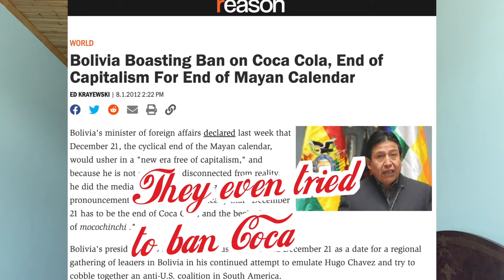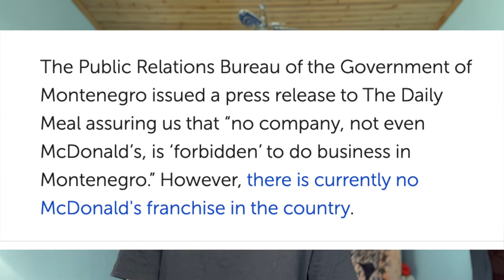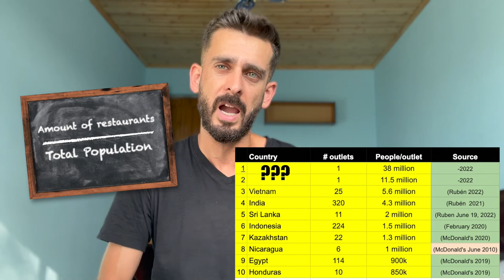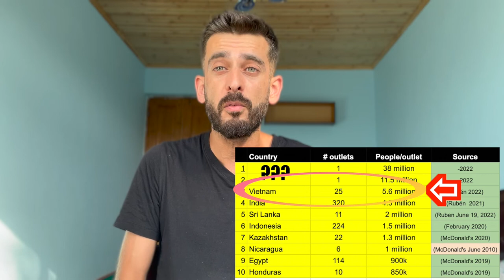🍔 Which country 😃 has the least McDonald’s 🍟 in the world?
*Which countries banned McDonald’s after it opened?
*Which countries did McDonald's leave and abandon their operations.
*Which countries don’t have McDonald’s?
*which country is the one with the least McDonald’s in the world.

In this video, we will dive into the questions above.

The question below will be handled in a PT2 follow-up video.
*where is McDonald's banned, before even being in operation?

These videos were shot by iPhone 13 Pro and edited with Final Cut Pro X.
Idea, concept, production, editing and story: all done by me.

Keep Creating Adventures is my motto, coz life is full of adventures. The question is, are you really to take control and create your own ones.

Timestamps:
0:01 Intro
0:31 Countries without McDonald's
0:52 Barbados
1:04 Jamaica
1:28 Bermuda
1:41 Bolivia
1:59 North Macedonia
2:20 Montenegro
2:46 Iceland
3:10 San Marino
3:24 Russia
3:49 The reveal of the list with the countries
4:44 Conclusion
5:13 India